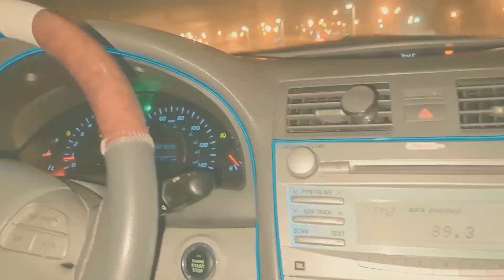ЯК ДАСГИРИ ТЕЗ КУНДА МИЛЛИОНЕРГА🍋 АЙЛАНАСИЗ!